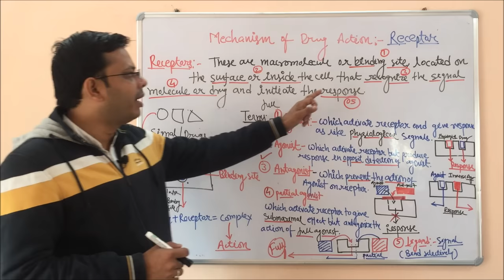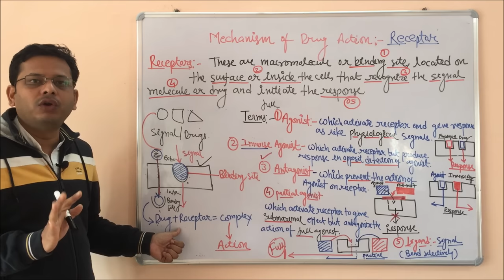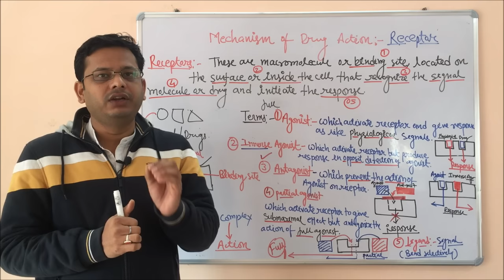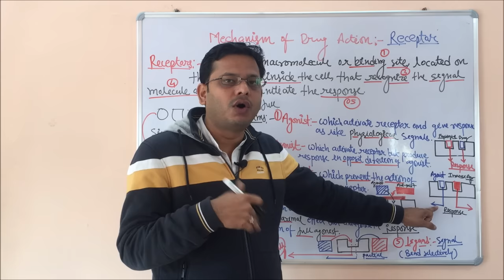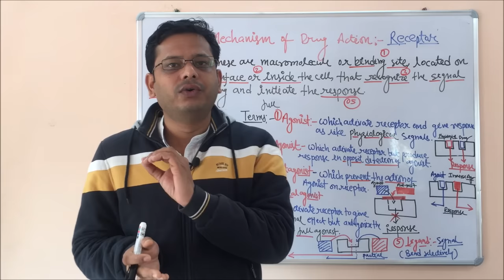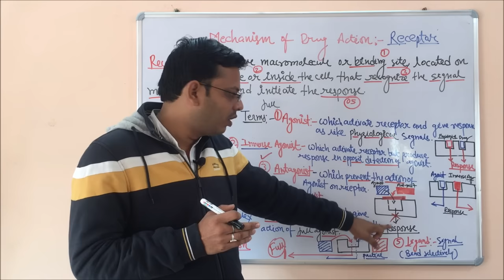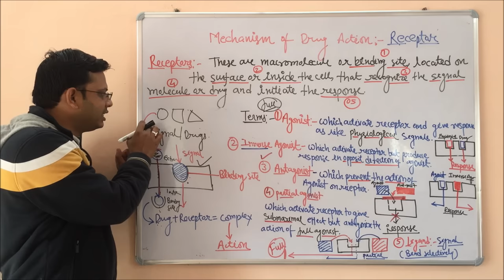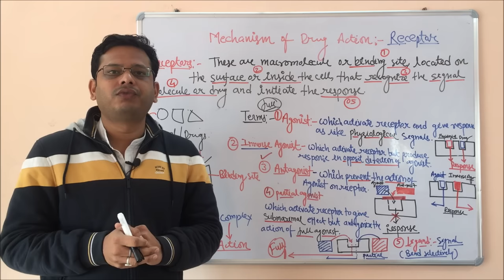Receptor Pharmacology (Part 01) | Agonist | Inverse Agonist | Antagonist | Partial Agonist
Pharmacology is all about the study of drug and their effect on the body along with body responsible for the drug taken. The drug gives its action mainly through the receptor.

Receptors are the macromolecule or binding site located at the surface or inside the cell. They are used to recognize the signal or drug molecule and initiate the biological response.

The biological response is generally given by any drug using any of these mechanisms- (1) Enzyme (2) Ion channels (3) Transport (4) Receptor.  In biochemistry and pharmacology, a receptor is a protein molecule that receives chemical signals from outside a cell. When such chemical signals bind to a receptor, they cause some form of cellular/tissue response, e.g. a change in the electrical activity of a cell.

A receptor is a protein which binds to a specific molecule. The molecule it binds is known as the ligand. A ligand may be any molecule, from inorganic minerals to organism-created proteins, hormones, and neurotransmitters. The ligand binds to the ligand-binding site on the receptor protein. When this binding happens, the receptor undergoes a conformational change. This change shapes slightly alters the protein’s function. From this, a number of things can happen. The conformational change in the receptor can cause the receptor to become an enzyme and actively combine or separate certain molecules